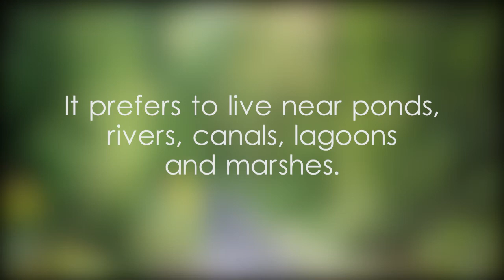Little egret - video 1